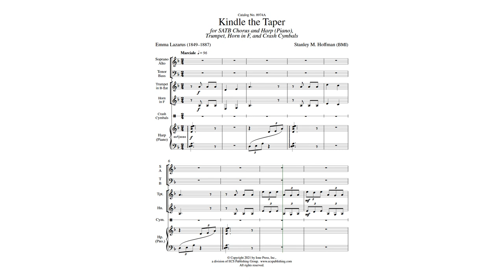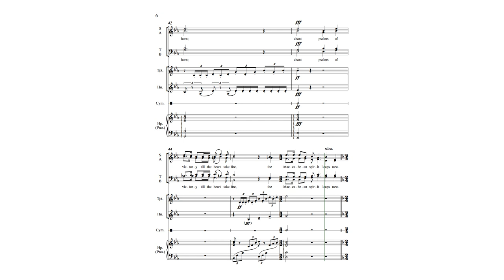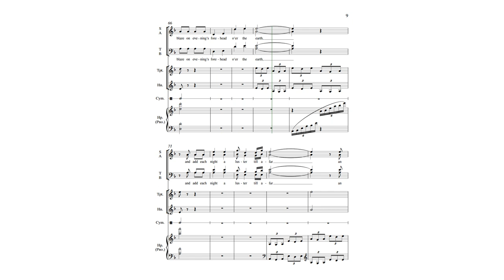Kindle the Taper: NotePerformer 3 Audio, Scrolling Score video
Words by Emma Lazarus
for SATB Chorus and Harp (Piano), Trumpet, Horn in F, and Crash Cymbals
NotePerformer 3 audio and scrolling score video in search of live performances.
The sheet music is available from Canticle Distributing.
ECS Publishing Catalog No. 8974A.
TEXT
Kindle the taper like the steadfast star
ablaze on evening’s forehead o’er the earth,
and add each night a luster till afar
an eight-fold splendor shine above thy (your) hearth.
Clash, Israel, the cymbals, touch the lyre,
blow the brass trumpet and the harsh-tongued horn;
chant psalms of victory till the heart take fire,
the Maccabean spirit leap new-born.
—Emma Lazarus
Modernization by Stanley M. Hoffman